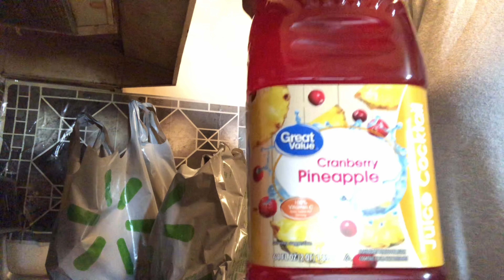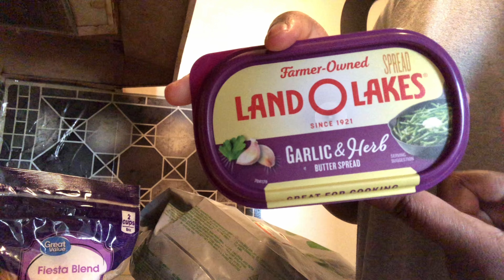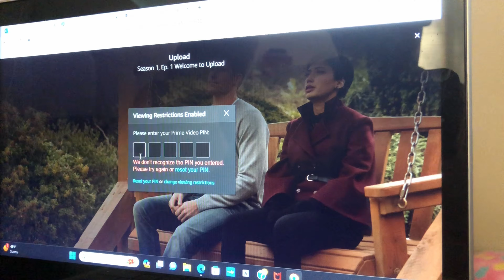Day In The Life | Taco Night | Blissel Holiday Countdown Day 3| Shey Blissel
Welcome To The Blissel Holiday Countdown!

Thank you for tuning in this week. enjoy today's video!!

HEY MY LUVAZ!

I'm Back!!! Shey Blissel Is Back Better Than Before...